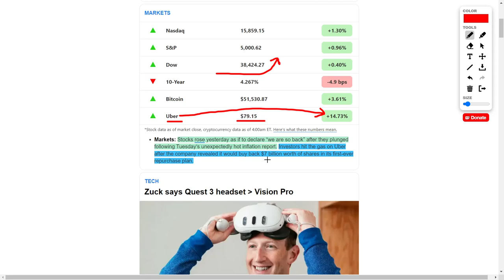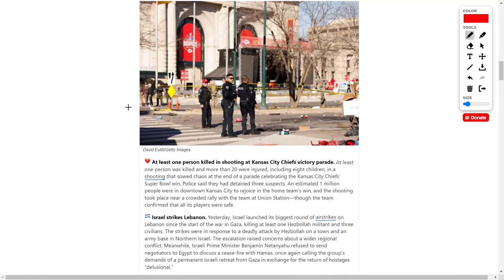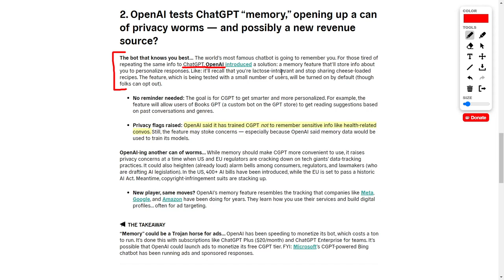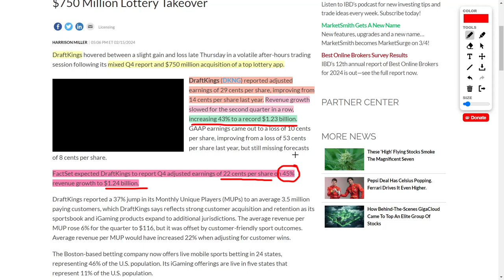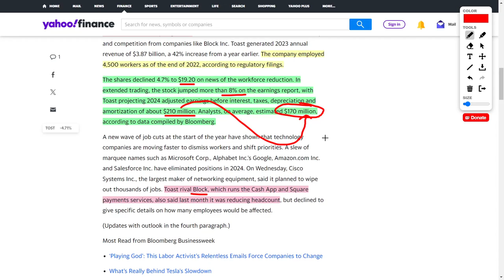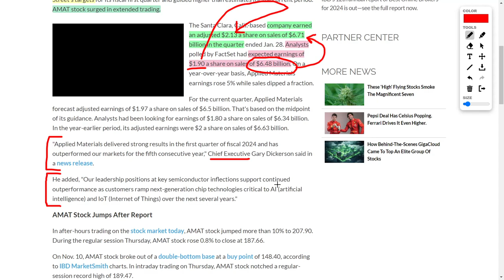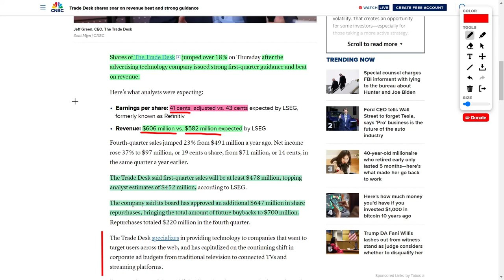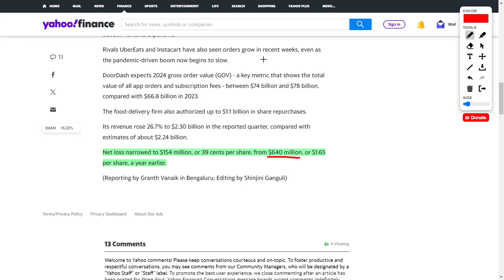Stock News: TSLA Stock, NVDA Stock, UBER Stock, META Stock, AAPL Stock, COIN Stock, and AMAT Stock!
Uber: Shares surged by over 14% thanks to a $7 billion share buyback program, marking their first-ever repurchase plan.

Meta Platforms vs. Apple: Mark Zuckerberg criticized Apple's new wearable tech, Apple Vision Pro, in competition with Meta's Quest headset. Despite differing features, the market battle intensifies.

Bitcoin: Surpassed $1 trillion in total value, dominating half of the entire cryptocurrency market. The upcoming Bitcoin halving event and spot Bitcoin ETFs are contributing to its upward trajectory.

Elon Musk: Relocated SpaceX from Delaware to Texas, potentially signaling a similar move for Tesla, impacting their share prices.

Microsoft and OpenAI: Microsoft's investment in OpenAI has led to innovations like ChatGPT's memory feature, enhancing personalized responses.

NVIDIA: Anticipation mounts for their upcoming earnings report after a 50% surge in shares this year. Analysts predict an 11% swing post-report.

DraftKings: Despite improved earnings per share, missed revenue growth expectations, leading to a share price drop. However, their revenue projections for 2024 remain strong.

Coinbase: Reported strong revenue and earnings, with JP Morgan upgrading their stock rating despite maintaining a conservative price target.

Applied Materials: Exceeded Wall Street estimates, reporting significant earnings per share and sales growth, indicating future demand for their products.

Roku: Despite impressive earnings and narrowing losses, experienced a 17% share price drop, potentially unwarranted given positive financial results.

Alphabet's Google Segment: Faces rumors of competition from AI company AI, but announced a significant update to Gemini AI training model, signaling positive developments.

The Trade Desk: Soared after issuing strong guidance and beating revenue estimates, announcing a substantial share repurchase program.

DoorDash: Projected annual core profit above expectations, with robust revenue growth and narrowing net losses, signaling continued market growth.

Toast: Announced layoffs despite positive earnings, impacting their share price, but remains on watchlists for potential investment opportunities.

In conclusion, the stock market landscape is dynamic, with various companies experiencing significant developments. It's crucial for investors to stay informed and conduct thorough research before making any investment decisions.